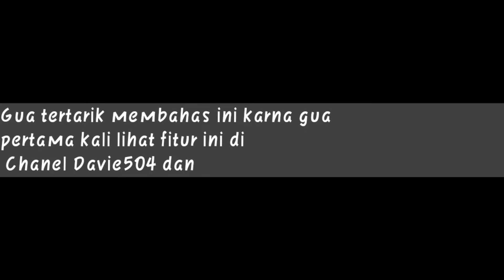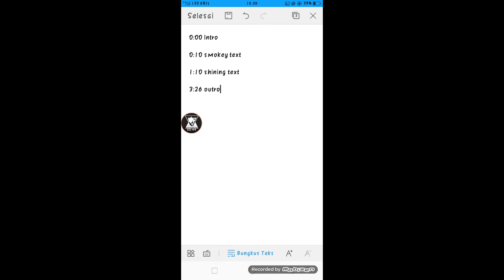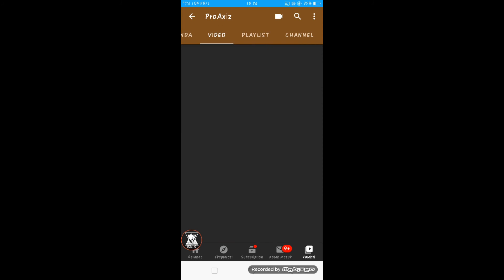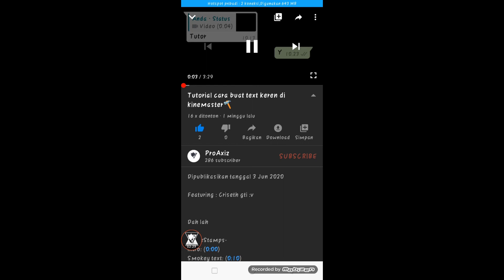Cara memisahkan segment / memisahkan video di youtube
Coba kirim link video kalian yang udah di coba pakai trik ini ya!

-TimeStamp-
Intro: (0:00)
Tutorial: (0:40)
Outro: (3:18)